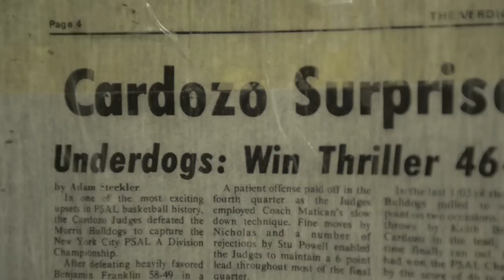A Living Legend: Coach Ron Naclerio of Cardozo High School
Meet Coach Ron Naclerio, a living legend and one of the winningest high school basketball coaches of all-time.

STACK For The Athlete, By The Athlete